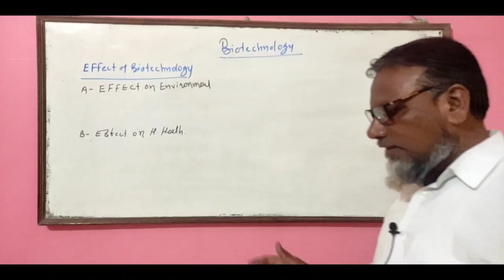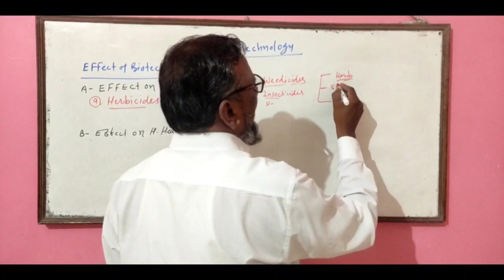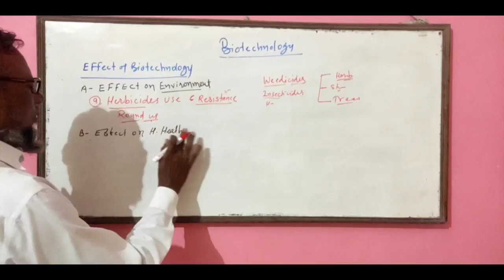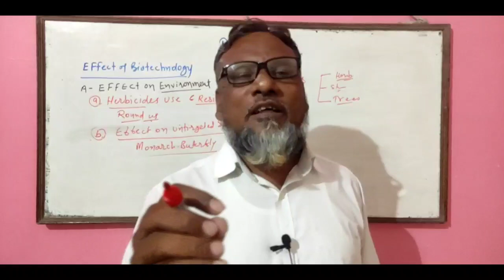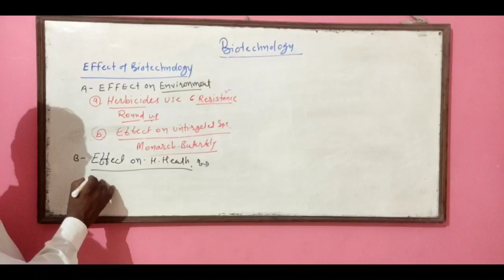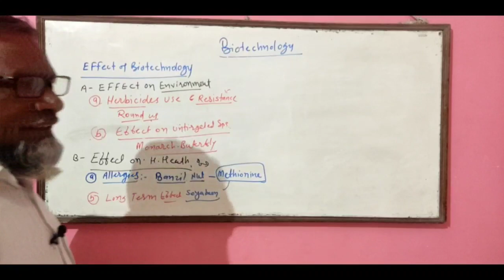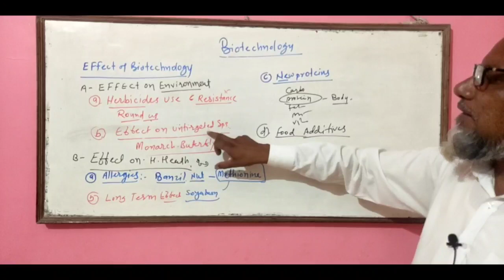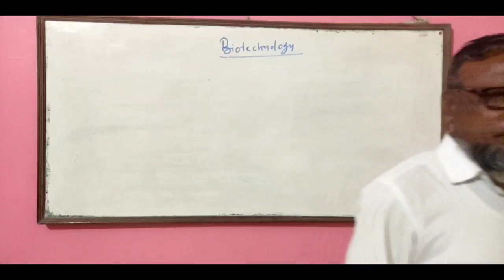BIOTECHNOLOGY/LECTURE#6/CLASS12TH/URDU/BY SYED SABIR ALI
Notes of biology for students of urdu medium